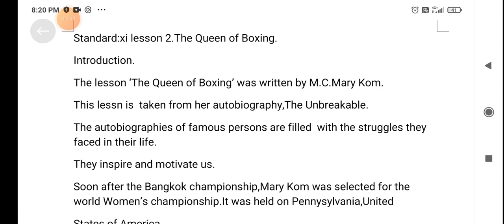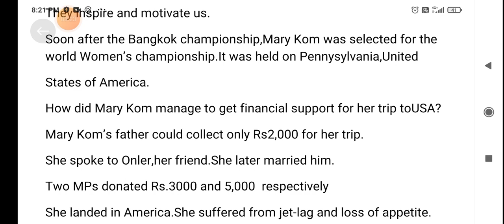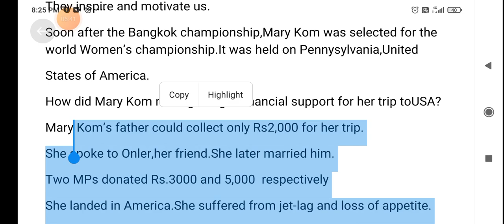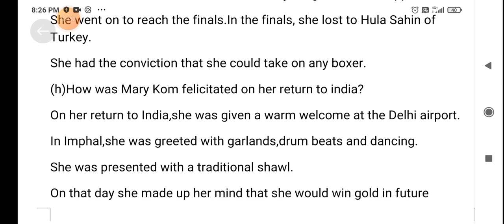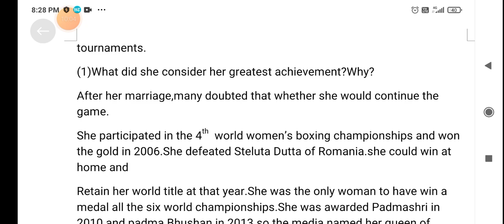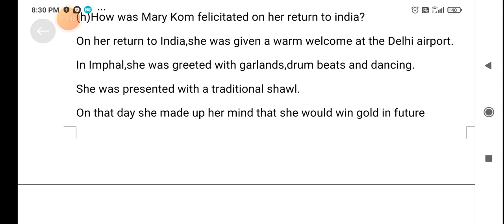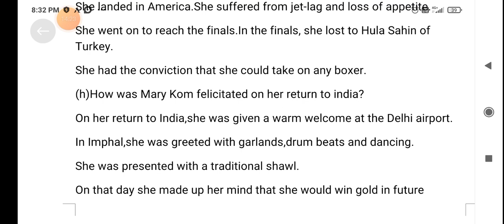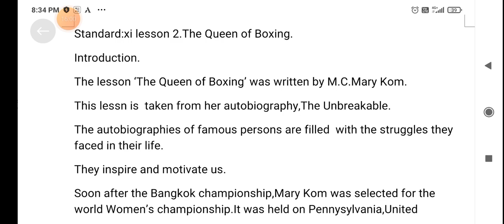11th English Queen of Boxing para and 3 marks